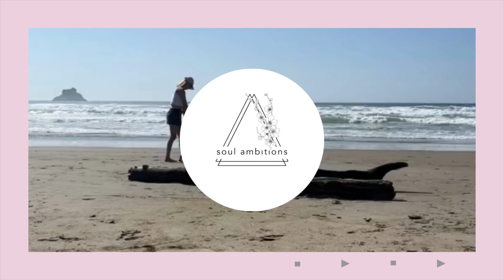Re-Introductions | How I started a second business as a new mom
My Journey as a New Mom and Entrepreneur:

Becoming a mother was a life-changing experience for me. It brought new challenges and responsibilities, but it also sparked a desire to pursue my entrepreneurial dreams. for a second go round.

After giving birth to my child, I found myself longing for a flexible work schedule that would allow me to spend quality time with my little one. Versus my old job of seeing clients on a time schedule. That's when the idea of starting a second business as a new mom began to take shape.

I knew it wouldn't be easy, but I was determined to make it work. I started by thinking of ways I could improve the lives of parents. With careful planning, I took the leap and launched my second business venture.

Balancing the demands of motherhood and entrepreneurship is a constant juggling act. I've had to learn to manage my time efficiently, prioritize tasks, and delegate when necessary. It isn't always smooth sailing, but with perseverance, I have and still do overcome obstacles and make progress... that's why I'm bringing you along with me!

Throughout this journey, I've learned valuable lessons about resilience, adaptability, and the importance of self-care. Being a new mom and a business owner has taught me to embrace change, celebrate small victories, and never underestimate my own capabilities.

In sharing my story, I hope to inspire other new moms who aspire to pursue their entrepreneurial dreams. It may not be easy, but with determination and support, it is possible to start and grow a successful business while navigating the joys and challenges of motherhood.

Remember, being a mom doesn't mean giving up on your dreams. It means finding the strength and courage to pursue them while nurturing the most precious gift life has given you!

I'm happy to have you here!

xoxo Ashley